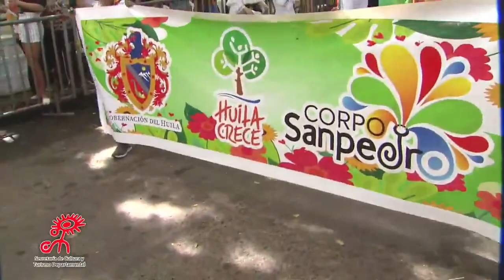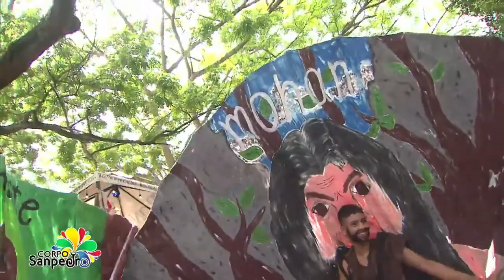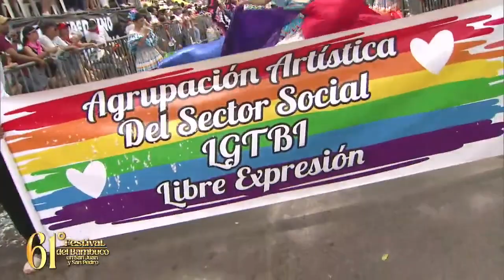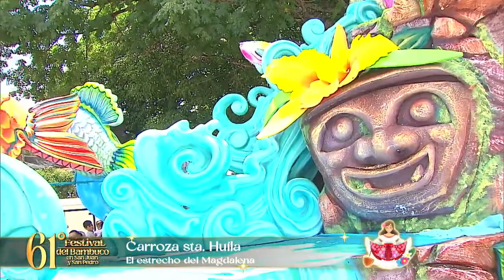DESFILE FOLCLÓRICO DE LAS CANDIDATAS AL REINADO NACIONAL DEL BAMBUCO